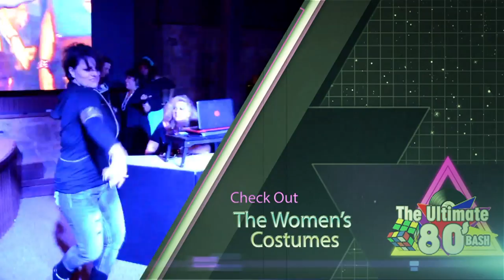Check Out What the Women Were Wearing at the Ultmate 80s Bash